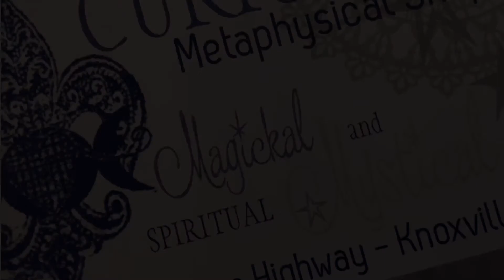A Guided Meditation for you - Balance